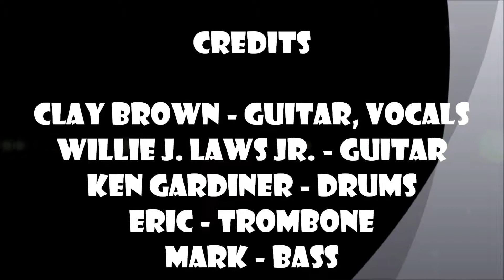ROCKIN' AT MIDNIGHT - CLAY BROWN & WILLIE J LAWS JR. - 1/9/2014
RECORDED LIVE AT THE HUMAN FRIENDLY PLACE (THE NEXT PAGE CAFE) IN WEYMOUTH, MA. ON JANUARY 9, 2014.